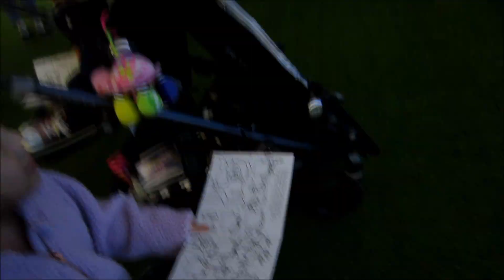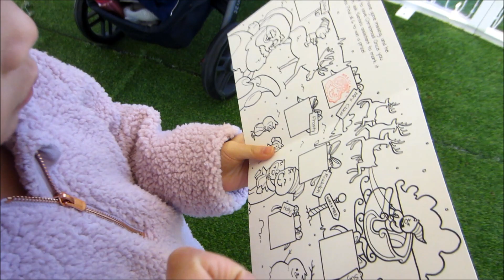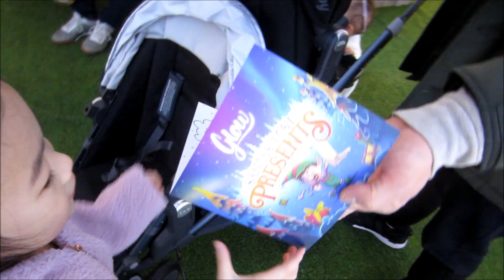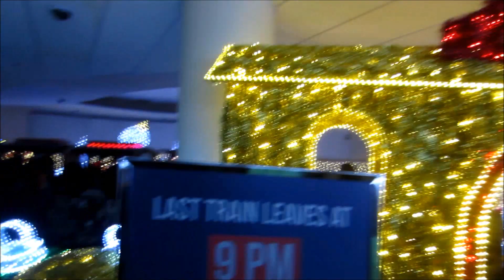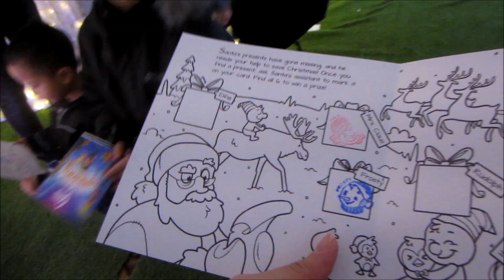GLOW! - VlogsWithLinda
Pom pom beanie hat
Stroller we use
Rumble seat